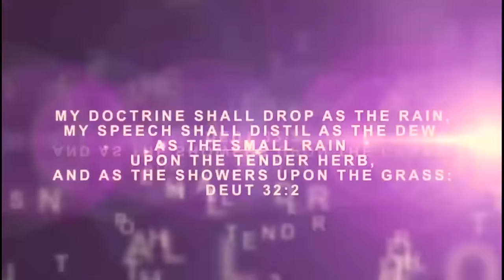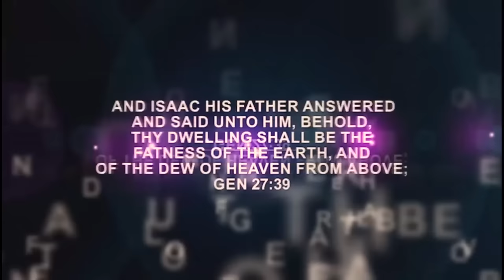IRI OWURO {MORNING DEW} DAY 22d august 2024 with Babasebioba